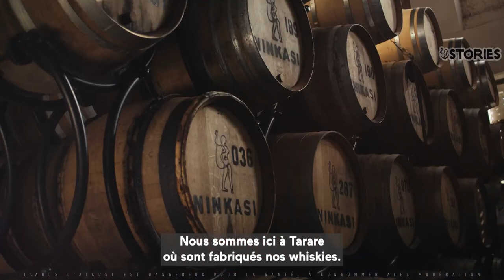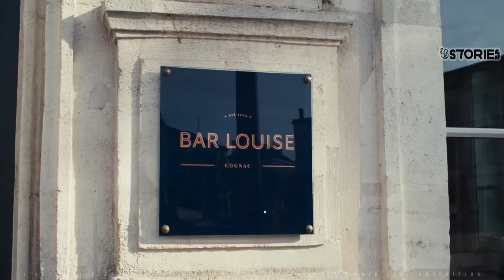[CORPO] LILYA IN THE SKY La distillation à la française // 2022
J'ai eu le plaisir de tourner le troisième épisode de "Lilya In The Sky", dans lequel Lilya nous fait découvrir comment sont fabriqués les alambics charentais du Groupe Chalvignac utilisés par le Ninkasi dans leur distillerie !

Petit tour ensuite au Bar Louise pour nous proposer un cocktail avec Germain ! 🍸
Une passion à partager ! 🥃

CLIENT : NINKASI
COORDINATION : LOÏC GAUTHEY et ALEXANDRE QUENAUD
ANIMATRICE : LILYA SEKKAL
IMAGE & RÉALISATION : Benjamin Cabrit